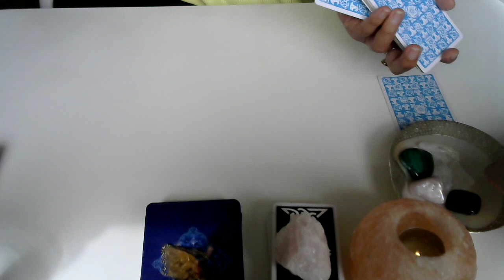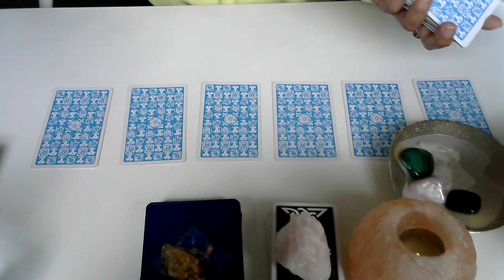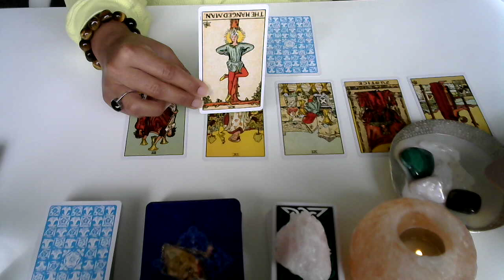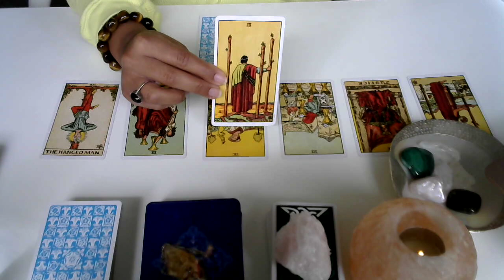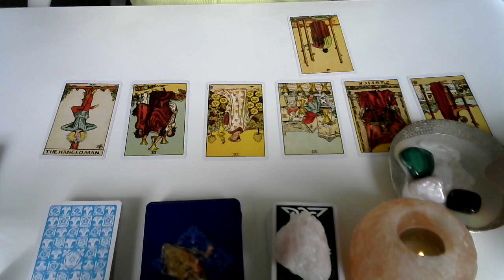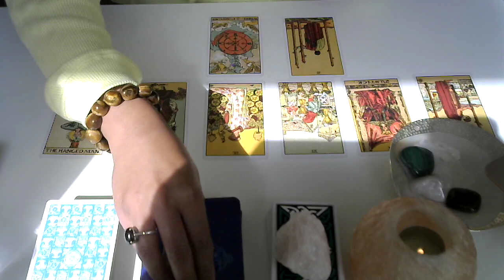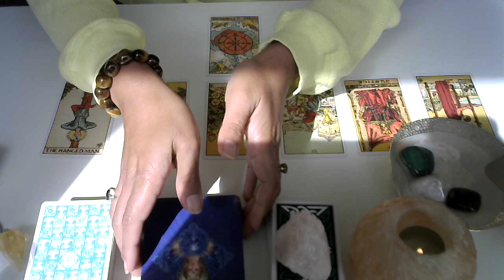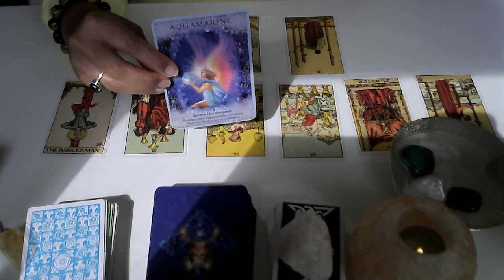ALL SIGNS - Waltz into SUCCESS Like! Weekly Reading 5 -12 March 2023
Firstly, thank you so much for being here, I truly appreciate you! My hope and desire is to share tools, resources, knowledge and skills to help you BE more of you NOW through channeled messages of divine love, abundance and healing to help YOU to feel clear, confident and empowered in your life. Please take only what resonates with you and leave the rest behind.

Decks Used
🤍 Rider Waite Original Deck
🤍 Crystal Angels By Doreen Virtue